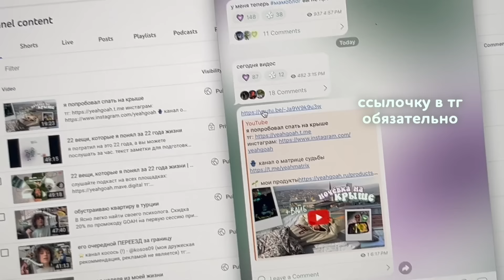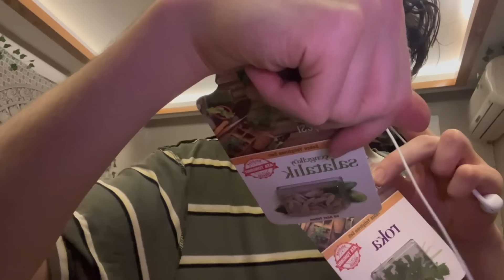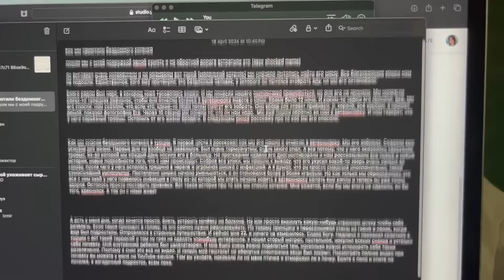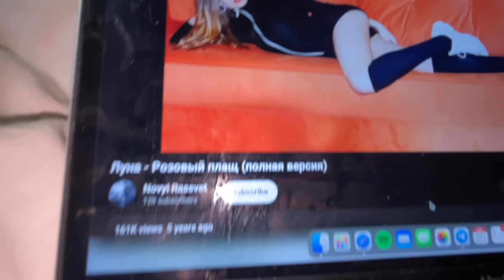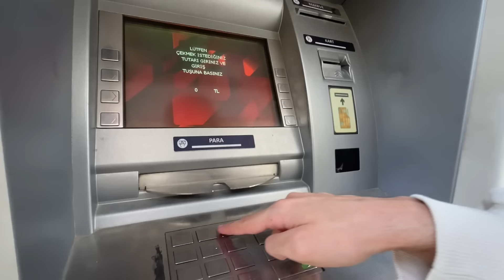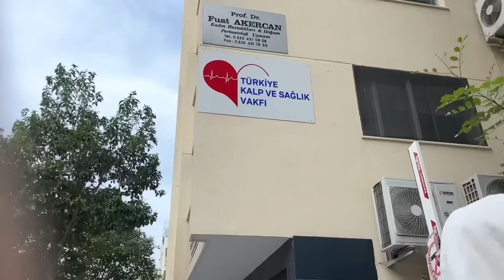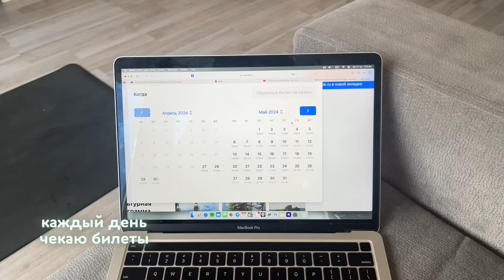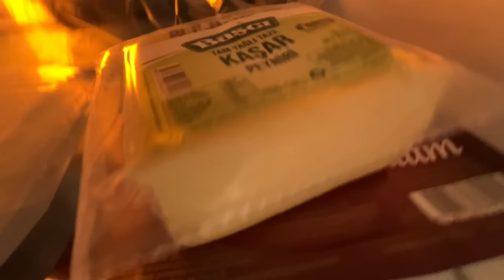пытаюсь вывезти свою жизнь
лю, егох 🌳✨